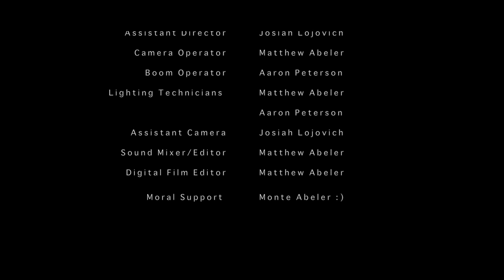Pass The Salt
Video short about technology and relationships... don't text at the table kiddos!